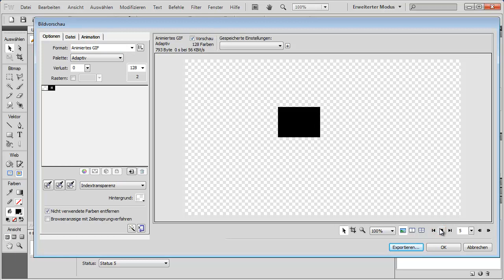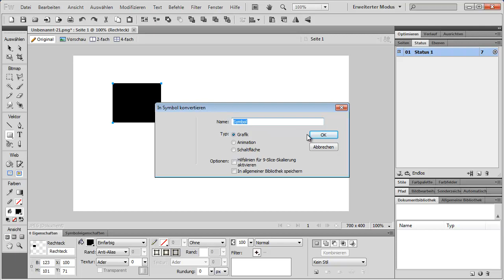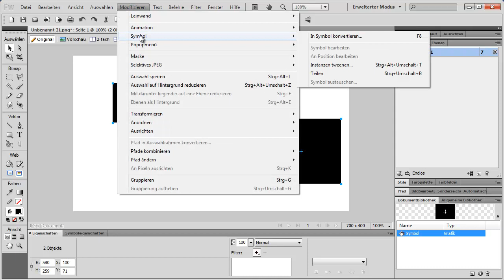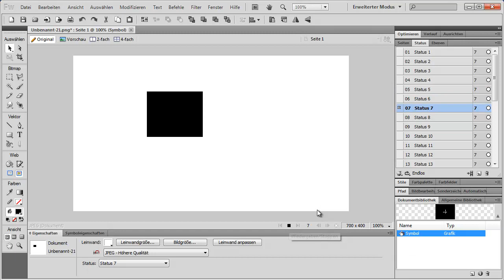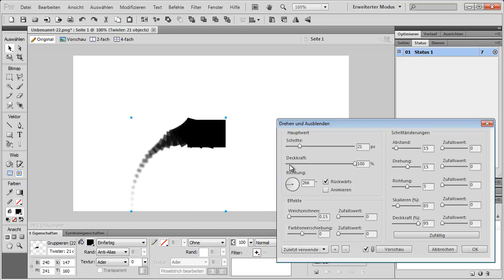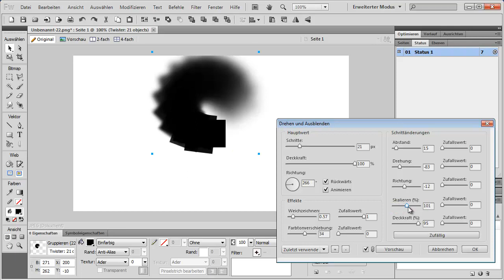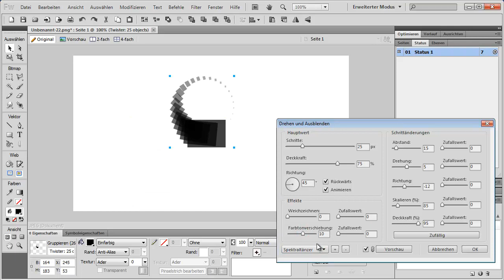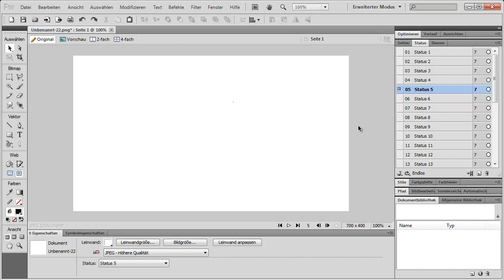Fireworks Teil 33 - Animationen erzeugen.mp4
Neben den Animationssymbolen, auf die ich schon in Tutorial 31 eingegangen bin, gibt es noch andere Möglichkeiten, Animationen mit Fireworks zu erzeugen. Neben der, etwas umständlichen, manuellen Methode gibt es auch eine Funktion namens "Tweening" und einen Befehl namens "Drehen und Ausblenden".